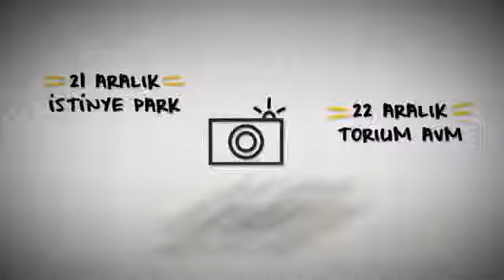Kliklife Standlarında PS4 Kazanma Şansı Seni Bekliyor Kliksa.com Alisveris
Sabancı Holding’in iştiraki olan Kliksa İç ve Dış Ticaret A.Ş.’nin internet sitesi olarak 2012 yılında kuruldu. Sahip olduğu geniş ürün gamını cazip fiyatlarla ve Sabancı güvencesiyle tüketicilerine sunan kliksa.com, televizyon, görüntü sistemleri, cep telefonu, bilgisayar, beyaz eşya, spor ve outdoor, anne, bebek ve oyuncak, oto aksesuarları, züccaciye ve ev düzeni, saat, gözlük ve aksesuar gibi kategorilerde iki yüz elli bini aşkın ürünü bünyesinde bulunduruyor. Bu ürünlere her gün yenilerini ekleyerek ürün yelpazesini genişletmeye devam eden ve ürünlerinin tüketicilere her zaman hızlı şekilde ulaşmasını hedefleyen kliksa.com'da, her güne özel kampanyalara; 9 aya varan taksit seçenekleri, cazip fiyatlar ve Sabancı güvencesiyle ulaşabilirsiniz.